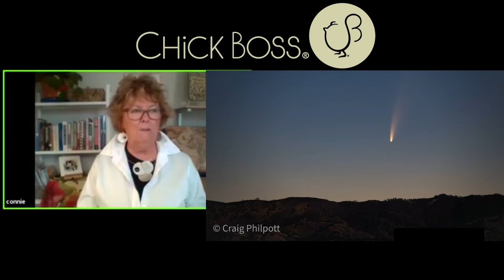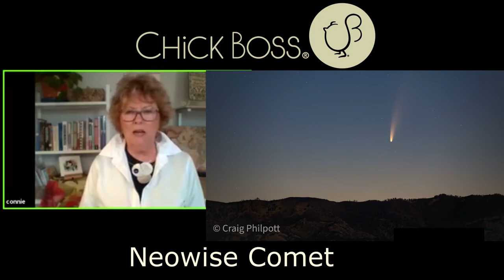20200724 IMACHICKBOSS Chat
Join me and Sales Director Connie Clausen as we show you the Axis pieces from our Sculptural Collection and discuss ways to keep from spinning out of control (let's spin baseballs instead!)